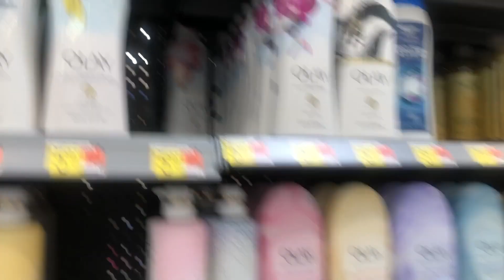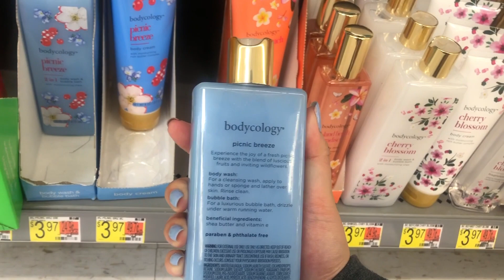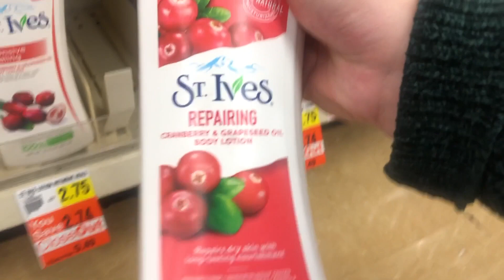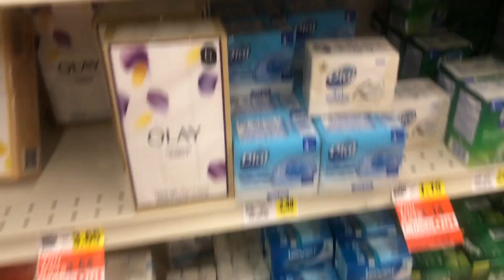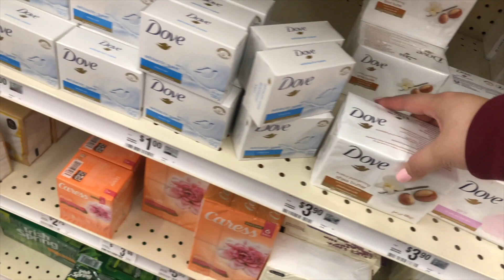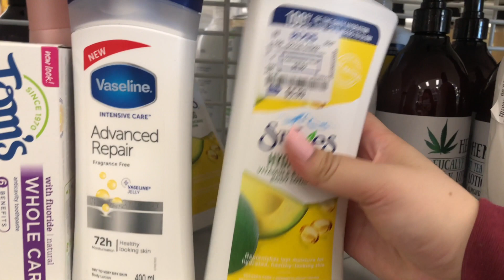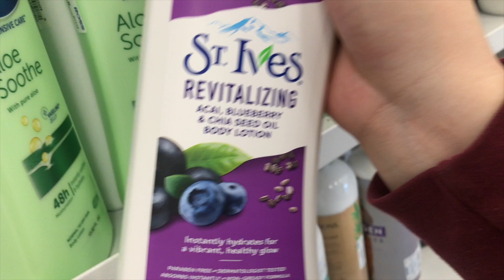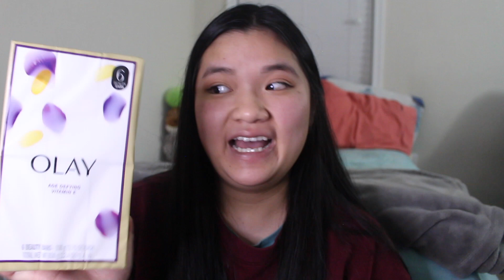CRAZY HYGIENE SHOPPING FINDS + HAUL! | SHOPAHAULIC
hi i missed u guys. School is kicking my butt. But i went to five different stores to attain these items so its lit besties.